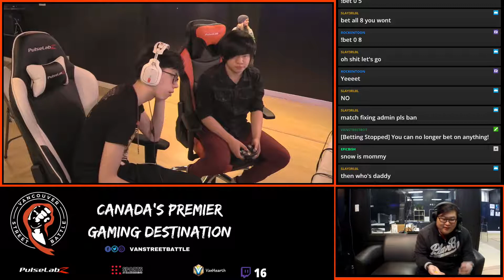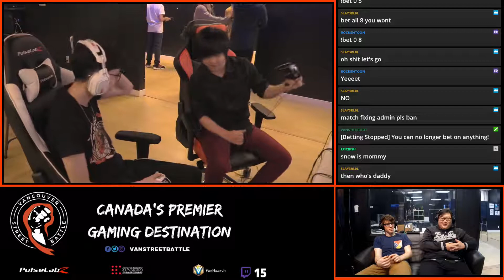Smash 4 Singles Weekly #13 L7 Snow VS Pryde